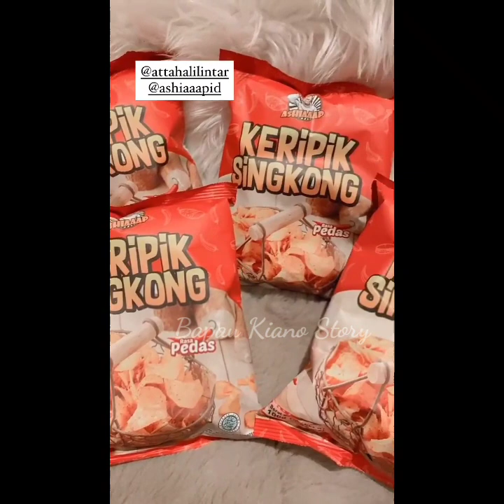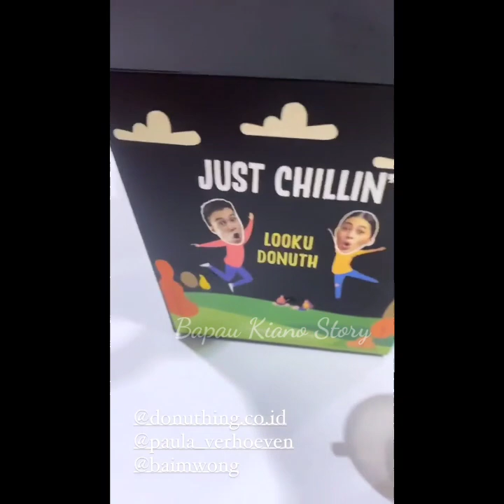MAKIN AKTIF DAN JAIL KIANO TIGER WONG PALING SUKA DIAJAK BECANDA SAMA UNCLE